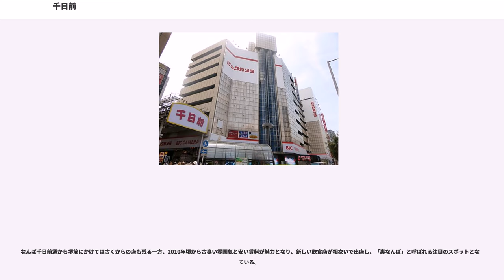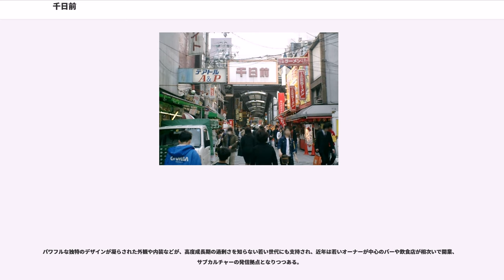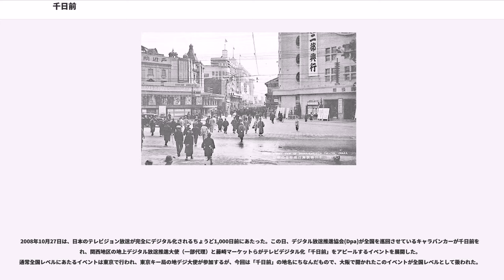千日前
千日前（せんにちまえ）は、大阪府大阪市中央区の町名及び地域名。行政地名は千日前一丁目から二丁目まで。2015年10月1日現在の人口は415人、世帯数は290世帯。郵便番号は〒542-0074。

道頓堀の南東に位置し、演芸場や映画館などがある娯楽街になっている。西隣の難波にある法善寺と竹林寺（現在は天王寺区に移転）で千日念仏が唱えられていたことから、両寺（特に法善寺）が千日寺と呼ばれ、その門前であることに由来する。

江戸初期には近郊農村であった西成郡難波村と西高津村の一部であった。大坂の陣後の1615年、市内の墓地の整理により「千日墓地」と呼ばれる大規模な墓地がつくられ、刑場・焼き場も併設された。これが後にさまざまな噂話や因縁話の原因にされることとなる。なお、大坂西町奉行所近辺にあった牢獄から本町橋を渡り西へ向かい、西横堀川で南下、道頓堀川を東へ向かい千日寺（刑場）に向かうのが市中引き回しルート。

1702年、玉造の伏見坂町の東半（北組伏見坂町）が大坂代官の玉造口組屋敷地（西成郡古屋敷地）として接収されることになり、代替地として道頓堀南東の西高津村領内に移転し、元伏見坂町（もとふしみさかまち）が形成された。坂町（さかまち）と通称された元伏見坂町には茶屋や見世物小屋が集まり始め、南地五花街の一つに数えられるほどの賑わいを見せるようになった。坂町および南隣の難波新地1丁目は、天保の改革の際に歌舞伎と浄瑠璃に携わる者の居住区に指定された経緯を持っており、この2町が現在の千日前1丁目に概ね該当する。

現在の千日前2丁目は、難波新地2丁目（のちに再編されて難波新地4番町）のごく一部（現・エスカールなんばの一画のみ）・難波村字北河原（旧町名：河原町1丁目）の北部・西高津村字髭剃（のちに難波村に編入されて難波村大字西高津。旧町名：南阪町）に概ね該当し、上記の千日墓地などが設置されていたところである。

明治以降、刑場は廃止され墓地が阿倍野に移転して繁華街が広がって行くことになるが、当初は墓地跡・刑場跡（晒し台・磔台・獄門台）ということでなかなか買い手がなかった。そこで大阪市は、10坪入手した者には5円を「灰処理代」として援助した。

1885年の阪堺鉄道（南海電気鉄道の前身）難波駅開業などで一気に人通りが多くなる。

1912年（明治45年）1月16日に難波新地4番町で出火した「ミナミの大火」によって、難波新地から千日前、西高津新地、生國魂神社あたりまでが焼失し、この地にあった遊郭は移転して消滅した。焼け跡には現在の千日前通にあたる大阪市電九条高津線敷設の計画が持ち上がったものの、繁華街は低迷したままであった。ミナミ壊滅の危機に瀕して南海鉄道の社長は近代的なレジャーセンターの建設で復興の呼び水にすることを考え、千日土地建物（千土地。のちの日本ドリーム観光）を設立。大阪の興行界の実力者・山川吉太郎に声をかけた。彼は当時、活動写真館を経営し、役者をアイドルとして売り出す才能の持ち主でもあった。南海の出資で彼はすべての娯楽を詰め込んだレジャーセンターを構想した。新しい千日前交差点の南西隅に、山川は1914年（大正3年）に一大娯楽センター「楽天地」を建設、一躍市内のハイカラな名所となった。地上3階建てで多くの尖塔を持ち、中央には円形ドームを載せ、夜はイルミネーションで彩られていた。館内は大劇場と二つの小劇場で芝居・演劇・映画を公演し、地下にはメリーゴーランド、ローラースケート場、水族館まであった。屋上の大阪市内を見渡す展望台も人気を集めた。

楽天地の開業以降、付近には映画館・演芸場が進出し、道頓堀と肩を並べる娯楽の街へと発展した。楽天地は後に、山川吉太郎が映画に熱中したことと映画制作で多額の借金を抱えたことで廃れ、帝国キネマの撮影場の焼失と新興キネマへの再編もあり1930年（昭和5年）に廃業。千土地は白井松次郎（松竹創業者の一人）に買収され、1932年、跡地に収容人数3,000人近い7階建ての南欧風建築「大阪歌舞伎座」が誕生し、初代中村鴈治郎はじめ多くの歌舞伎役者が舞台を踏んだ。以降、松竹の興行による関西歌舞伎が定期的に上演され、翌1933年には6階にアイススケート場を併設。劇場南西側の飲食店が立ち並ぶ路地は「鴈治郎裏」もしくは「鴈治郎横丁」（現・精華通り）と呼ばれ賑わった。

1934年、松竹は1922年に結成した「松竹楽劇部」を「大阪松竹少女歌劇団」（OSSK）と改称。千日前・東洋劇場を「大阪劇場」（...